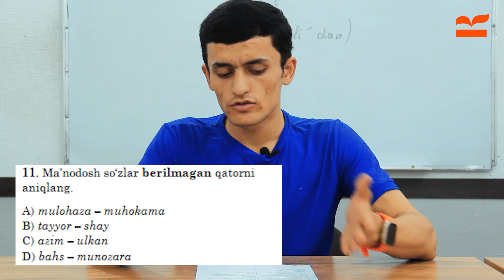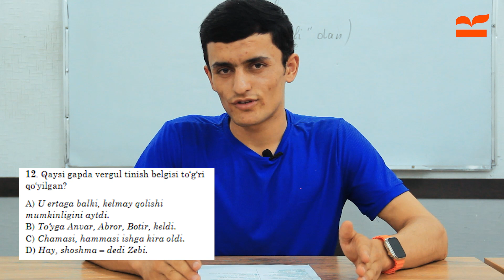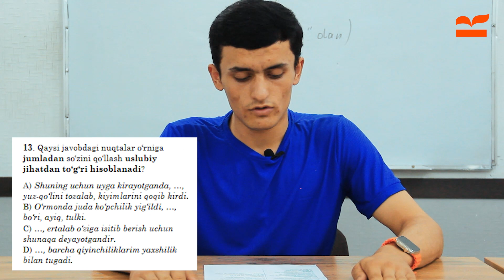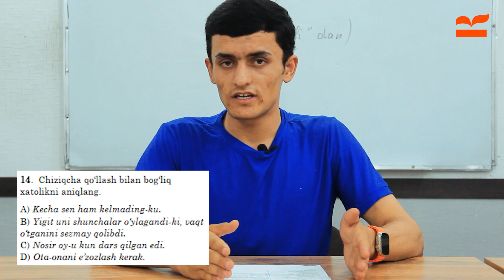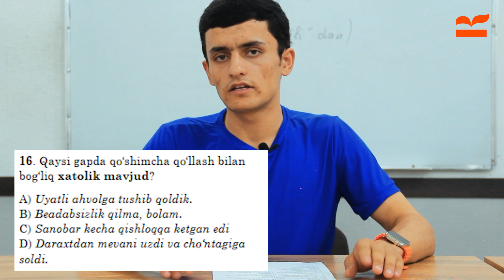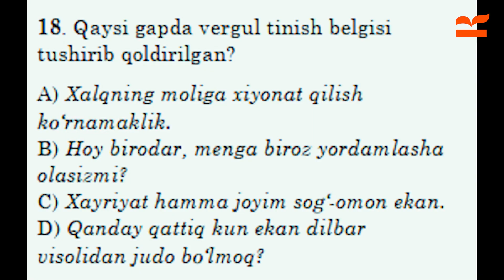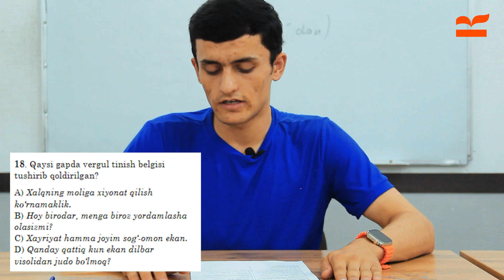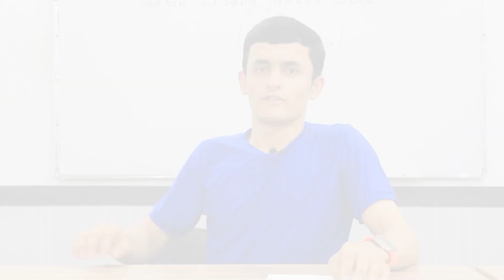2-avgust Majburiy Ona tili savollar tahlili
Videoga like bosing. Kommentlarida savollaringiz va fikrlaringizni qoldiring. Kanalimizga obuna bo'lishni unutmang!

Biz bilan bog'laning:
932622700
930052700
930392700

Bizning MISSIYAMIZ: O'zbekiston ta'limini dunyoda birinchi o'ringa olib chiqish.